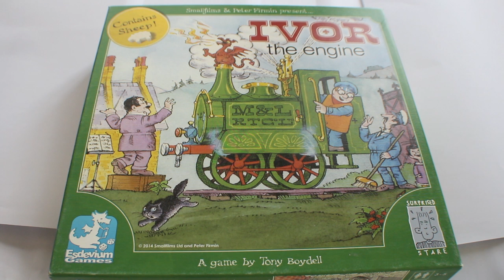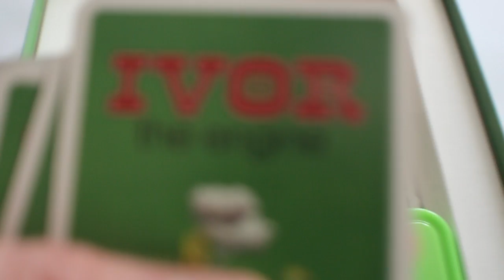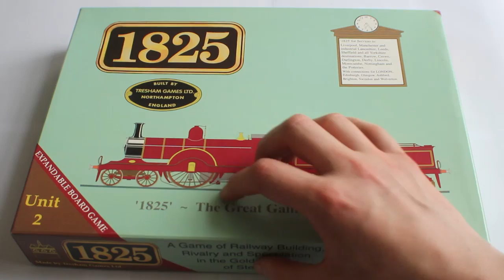The Board Game Man - Train Themed Boardgames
Are you Board Games? Do you tabletop? Do you remember the smell of rain from the places of your childhood? Your school playground perhaps? Or the waterfront by your grandparents' house? Do you want to learn about Train Themed Boardgames? Then this is your Board Game Man!